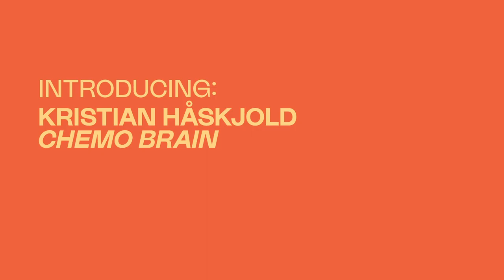Meet the Artist: Kristian Håskjold — 2020 Sundance Film Festival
Kristian Håskjold on CHEMO BRAIN, premiering in Indie Episodic at the 2020 Sundance Film Festival. Presented by Dropbox.